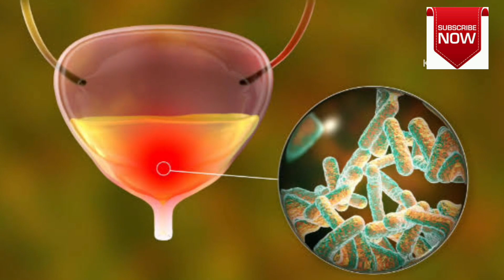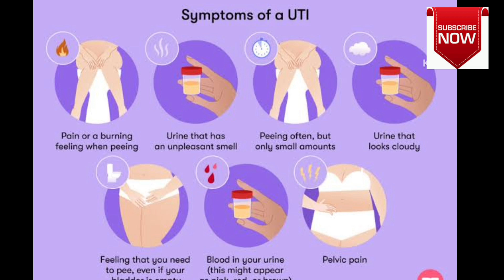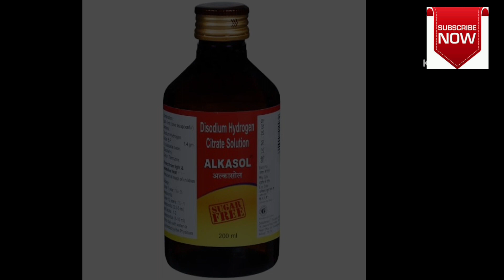urinary tract infection 😫 UTI | पेशाब में जलन को तुरंत कैसे ठीक करें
urine
urine infection
urine infection symptoms
urinary tract infection in women
urinary tract infection treatment
Urine infection symptoms and treatment
Alkasol syrup uses dose side effects
Alkacitral liquid uses doses side effects

Frequency of urine  बार बार पेशाब होना
Urine tract infection पेशाब में जलन

Uti
uti symptoms
uti home remedies

uti treatment
urinary tract infection in men
home remedies for uti
urinary tract infection causes

urinary tract infection lesson
uti symptoms in women
how to treat uti
पेशाब ज्यादा होने के कारण
पेशाब पीला क्यों होता है

video link